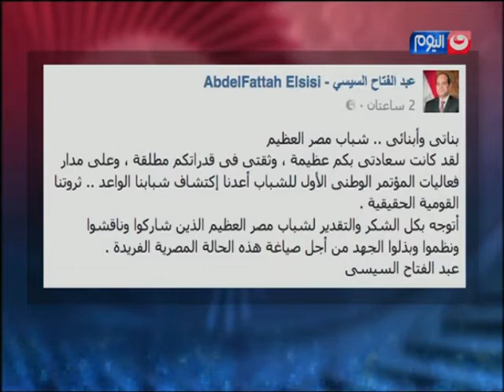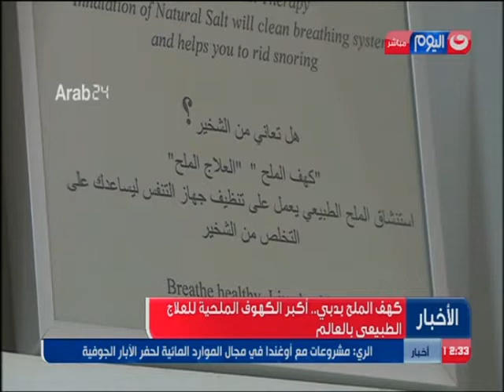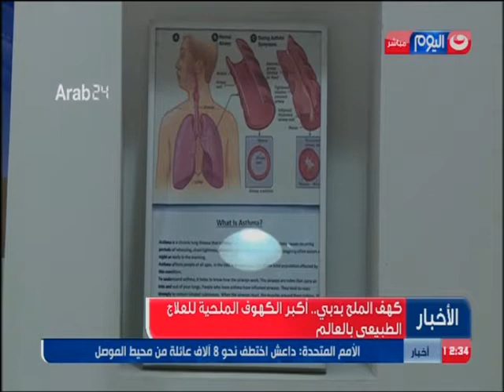نشرة_الأخبار| رئيس الوزراء يوجه بإعداد حصر شامل للمتضررين من السيول بالمحافظات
نشرة_الأخبار| رئيس الوزراء يوجه بإعداد حصر شامل للمتضررين من السيول بمحافظات سوهاج وقنا وأسيوط والبحر الأحمر
نشرة_حصاد_اليوم
تقديم: مها سراج